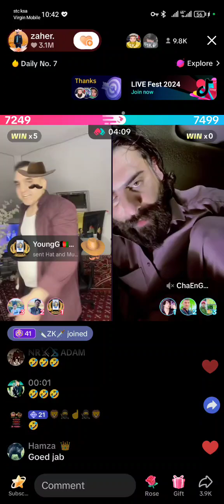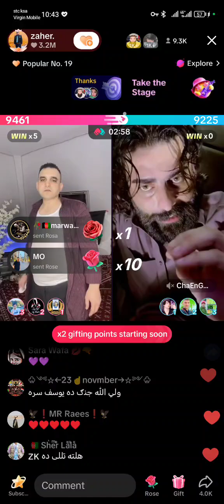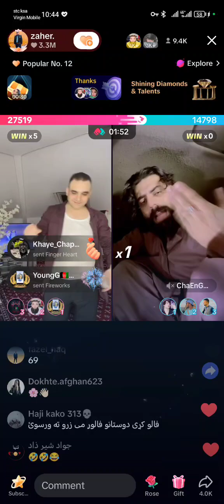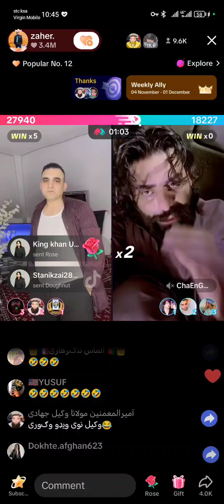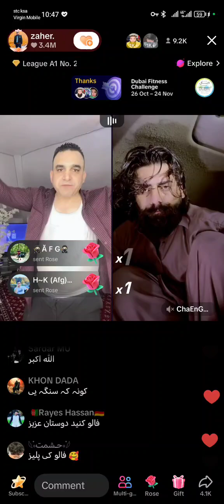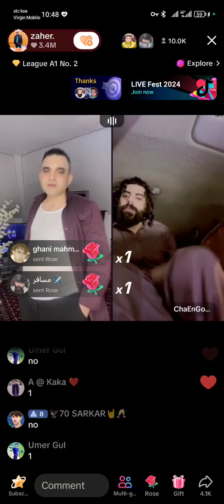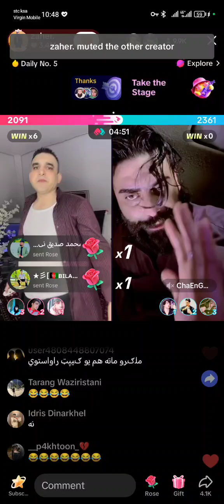زه په ټیک ټاک فقط د وکیل لایف ګورم عجیبه نخرې کوي.za pa tiktok ki zyat da wakil live gorm ajiba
د وکیل د ټیک ټاک عجیبه لایف